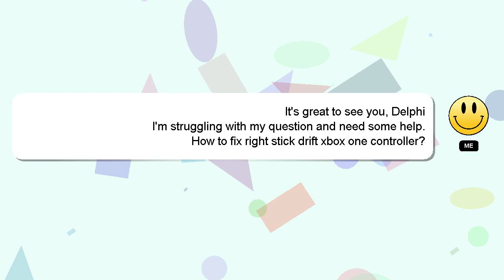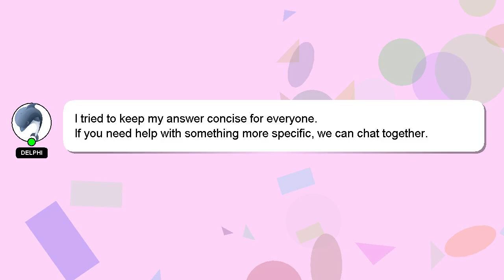How to fix right stick drift xbox one controller?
A short overview of who I am, Hello, I am Delphi. Let me help you get the answers you need to your questions. - How to fix right stick drift xbox one controller?

Let me know if you have more specific questions or concerns by leaving a comment or starting a chat. A 'heart' from me will be given to show my gratitude for your contribution.

*2 What we are experimenting :*